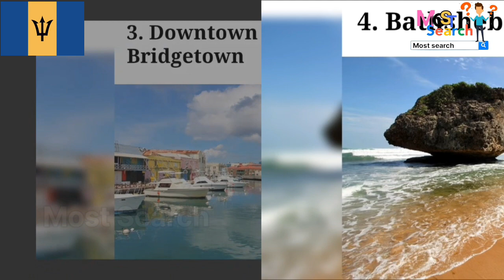Barbados Tourist Places / barbados tourist attractions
Unique things to do in Barbados
What to see in Barbados in one day
Free things to do in Barbados
Things to do in Barbados for couples
Places to visit in Barbados  Bridgetown
Famous places in Barbado
Things to do in Barbados at night
Bucket list things to do in Barbados
Places near Barbados
Barbados top 10
Places to eat in Barbados
Best area to stay in Barbados for couples
barbados tourist attractions
most Search